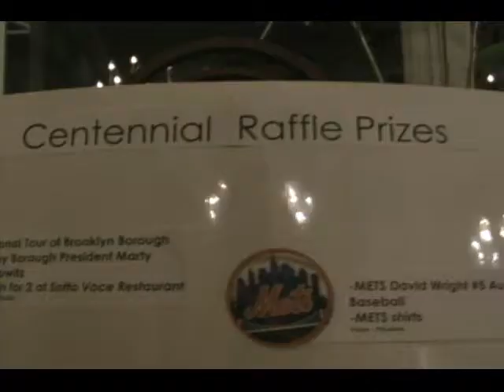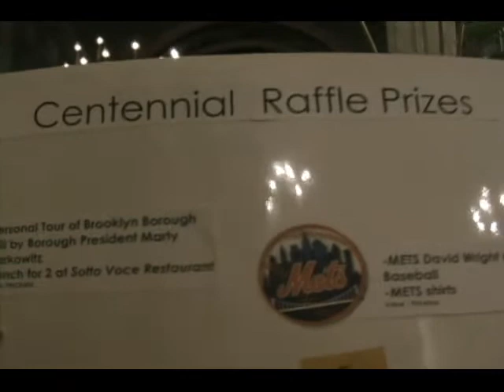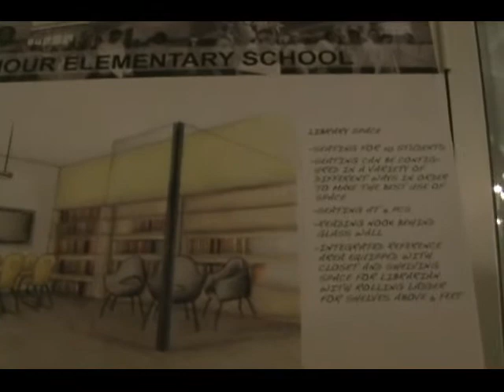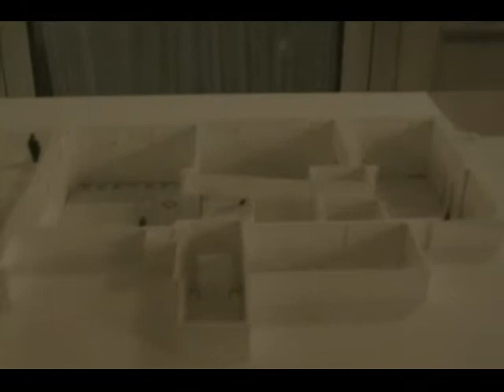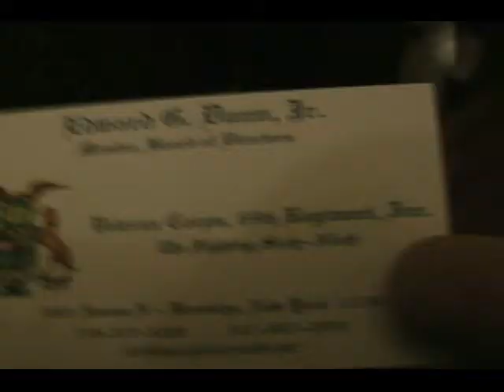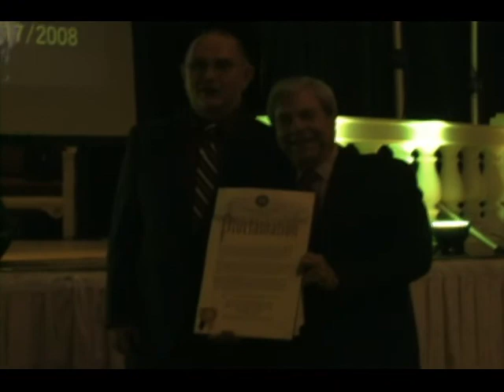St Saviour Elementary School 100-year Celebration at Grand Prospect Hall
St Saviour Elementary School had its 100-year Celebration at Grand Prospect Hall on 10-17-08 and the event was a big hit.  This video contains the early part of the evening covering the Grand entrance, the cocktail hour and part of the speeches.

Videographer: Michael J. Nilsen